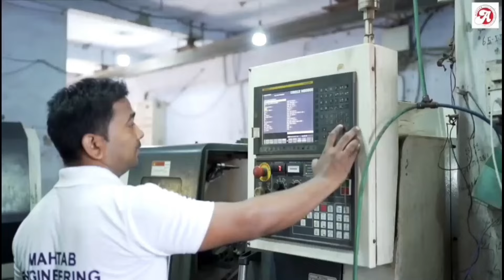Why You Should Use Your Tailstock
M 32 TAILSTOCK QUILL FORWARD// M 32 CODE का यूज करके tailstock का प्रयोग कैसे करें // How To Learn CNC

cnc machine
Fanuc
cnc
cnc machine job work
cnc machining
how To Learn  programing in cnc machine
how to learn cnc
how to type cnc machine program
how to learn cnc  programing in Hindi
how to make program in cnc machine
how to learn cnc cnc machine oprating
cnc fanuc
cnc milling machine
cnc machine fanuc
fanuc cnc machine oprating manual
cnc lathe
adarsh cnc cad cam
how To make a cnc program
cnc machine tool
fanuc control
cnc programing
cnc machine oprator
cnc machines